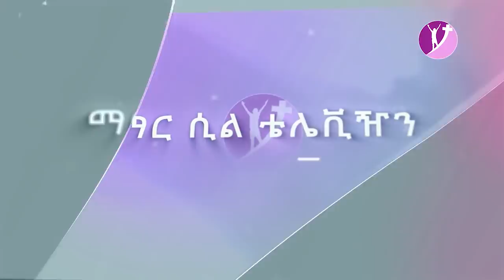"ለመልካም ስራ ተፈጠርን" በአገልጋይ ዮናታን አክሊሉ june 13,2019 @MARSIL TV WORLDWID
OUR YOU TUBE CHANEL MARSIL TV WORLD WIDE TEACHING BY PROPHET YONATAN AKILILU